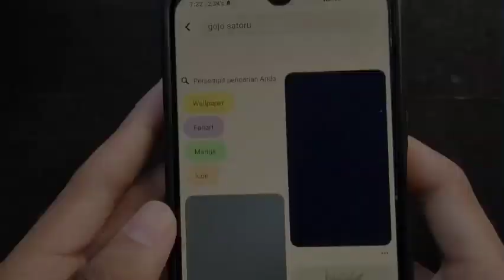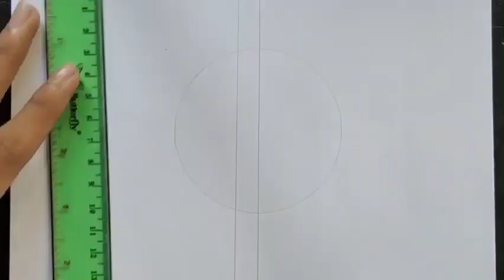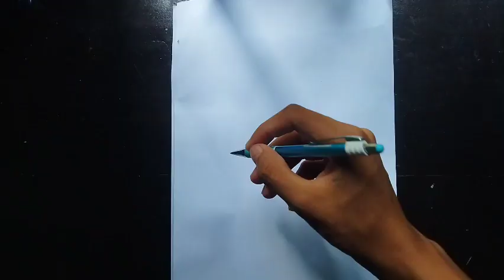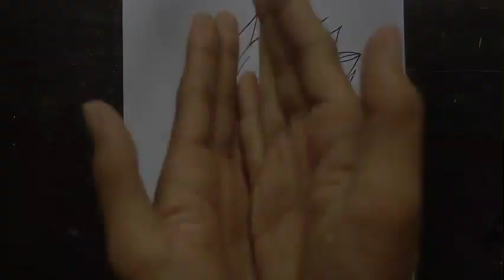DRAWING GOJO SATORU FROM [JUJUTSU KAISEN]